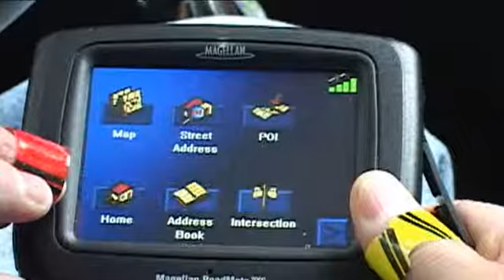The Edutainment Channel